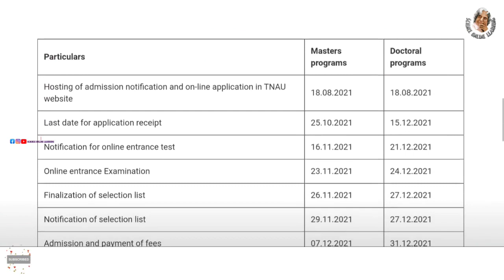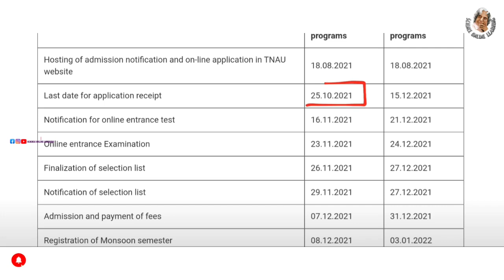Tnau admission 2021 | tnau application details | tnau counselling 2021 |tnau online counselling 2021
❤GANDHIGRAM UNIVERSITY 🔴

❤ANNAMALAI UNIVERSITY 🔴

❤TANUVAS🔴

❤TNGASA🔴

❤TNAU🔴

❤TNJFU 🔴

♥️Science Facts

♥️SCIENCE EXPERIMENTS ♥️

🛑🛑🛑*SAMACHEER*🛑🛑🛑

tnau 2021 counselling eligibility
tnau counselling cutoff predication
tnau application details
tnau admission 2021
tnau online apply
tnau eligibility 2021
tnau online counselling 2021
tnau cut off 2021
tnau online exam
tnau cutoff 2021
tnau courses
tnau online application date
tnau counselling 2020
tnau counselling 2021
tnau admission 2020
tnau admission 2020-21
tanuvas 2021
bsc agriculture in tnau